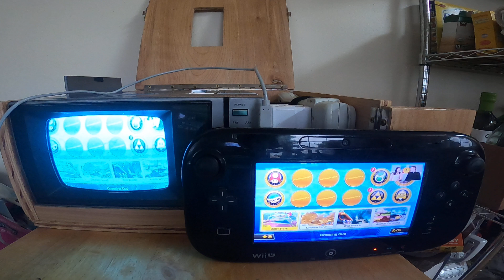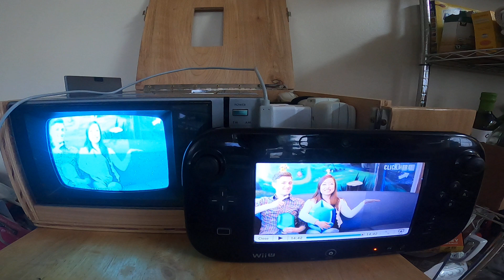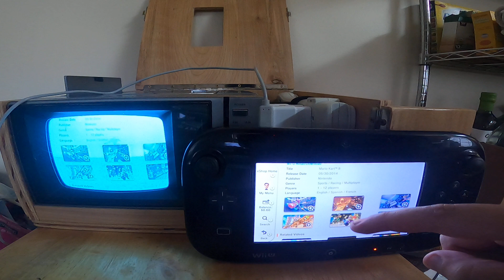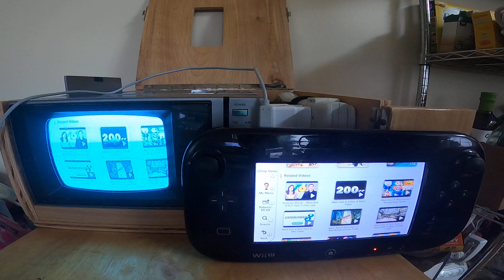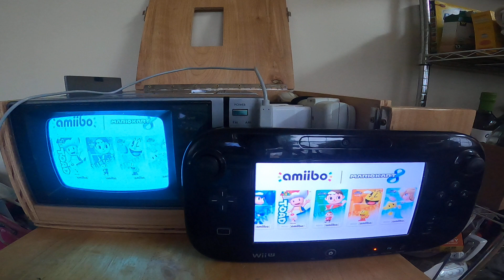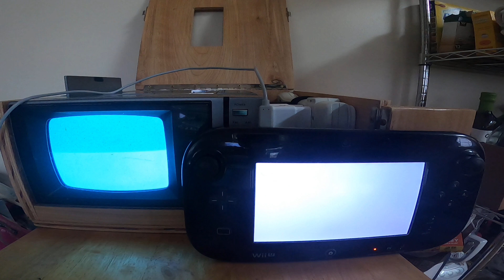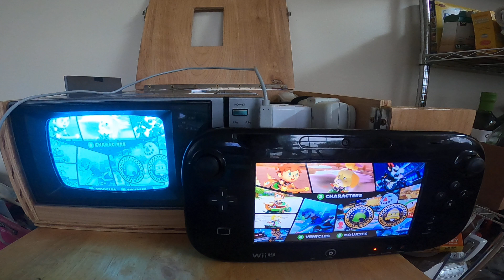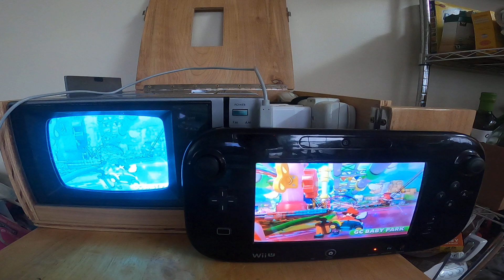R.I.P 3DS Wii U EShop Mario Kart 8 Nintendo Minute On A 1984 Generaled Electric TV Again